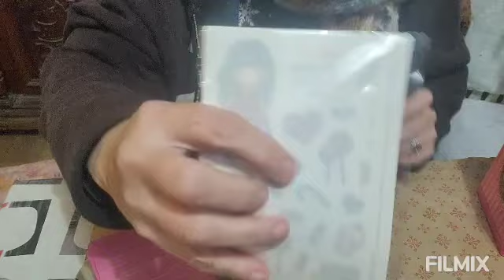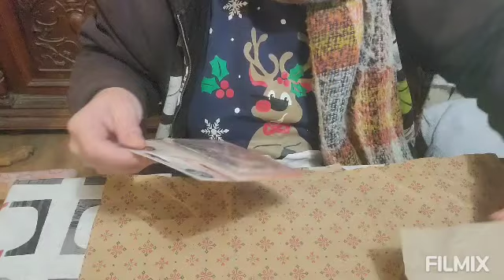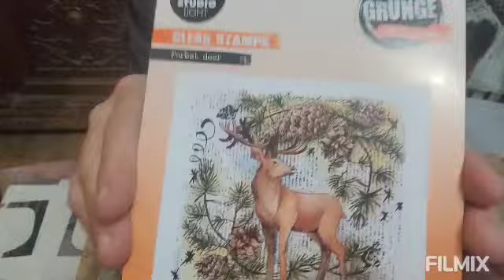aller jours 5 oh trop beau ❤️😘😘😘😘